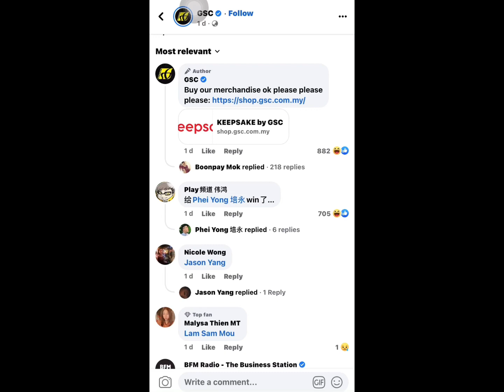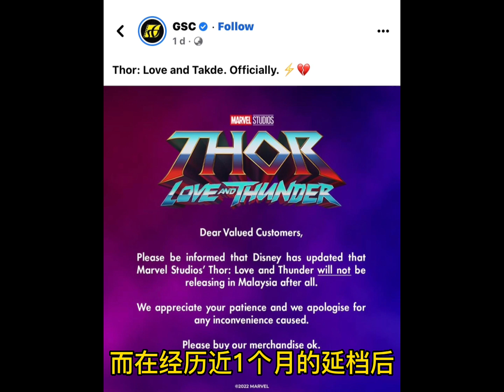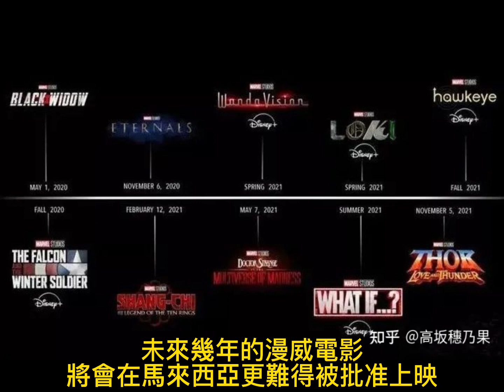【你聽我講先】Thor雷神4在馬來西亞真正禁止上映的原因不是因為同性戀！也不是因爲露屁股！而是這個原因！！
Thor4雷神等了快一個月
馬來西亞官方終於宣布不給上映
讓很多馬來西亞漫威粉覺得非常失望
當很多人以為電影審查局是因為同性戀或露出屁股等敏感原因而感嘆馬來西亞越來越保守喝倒退的時候
其實真正禁止上映的原因是因為這個。